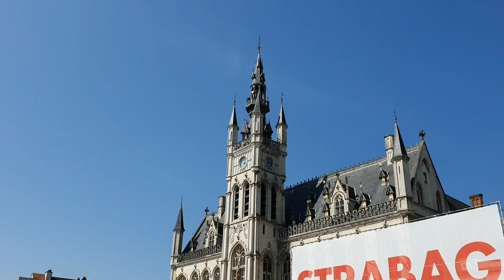Sint-Niklaas market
The Saint Nicholas market is every Thursday and much cheaper than going to the store.
In the Netherlands Hulst there is no such market of this large so people occasionally travel across the border to make their purchases at SInt Niklaas and it is only 45 minutes by bus from Hulst The Netherlands.